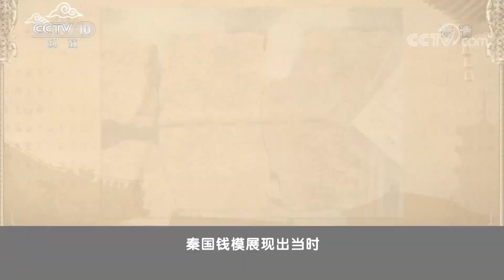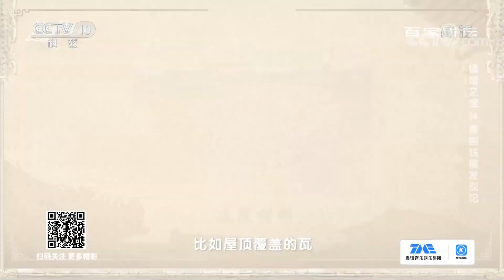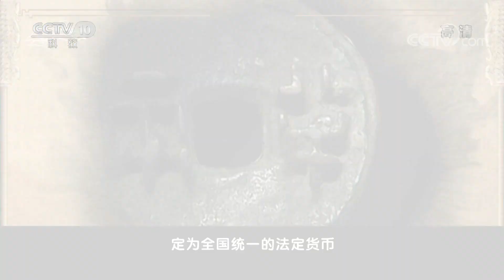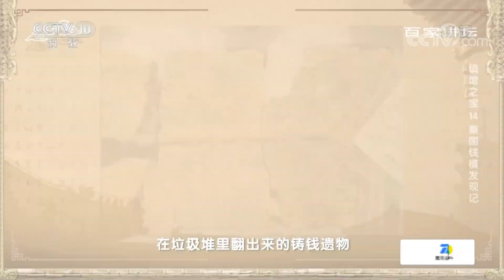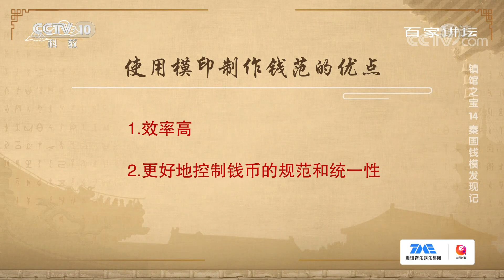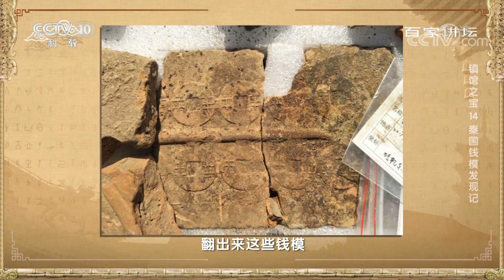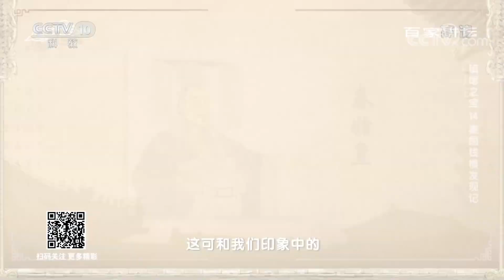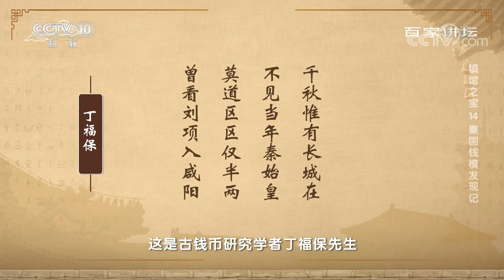镇馆之宝 14 秦国钱模发现记 秦始皇一统六国后如何推进币制改革的？20210611 | CCTV百家讲坛官方频道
本期节目主要内容：一个国家的货币可谓意义非凡，一枚小小的钱币或是一个已经斑驳的铸钱模具所蕴含的信息，能够让我们从经济、文化、科技、对外交流等各个方面，清晰地认识这个国家，领略这个国家的全貌。2016年出土的秦国钱模意义非凡，作为华夏大地上首个大一统王朝，秦朝拥有着幅员辽阔的统治区域。那么，秦始皇嬴政究竟是如何在如此广袤的国土推行自己的货币的？秦国钱模展现出当时怎样的经济水平？这个刻满岁月痕迹的钱模又代表了怎样的工艺与技术？（《百家讲坛》 20210611 镇馆之宝 14 秦国钱模发现记）